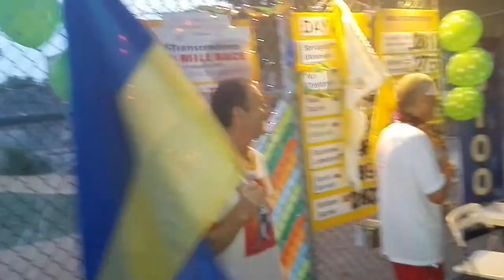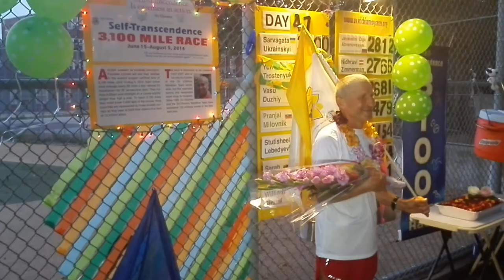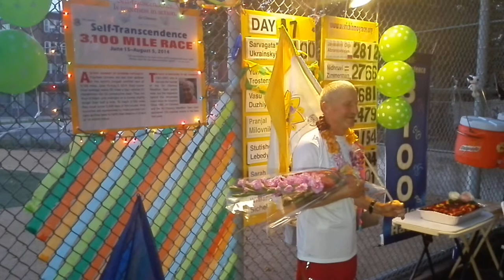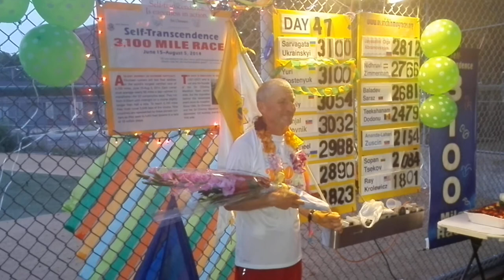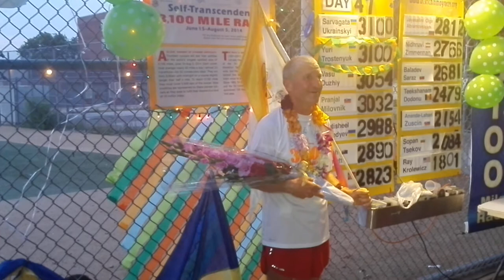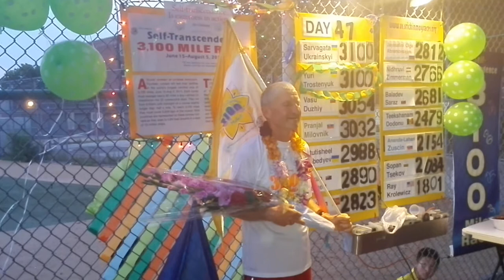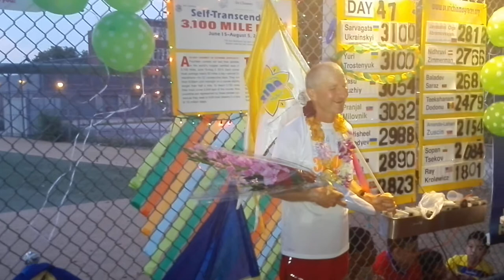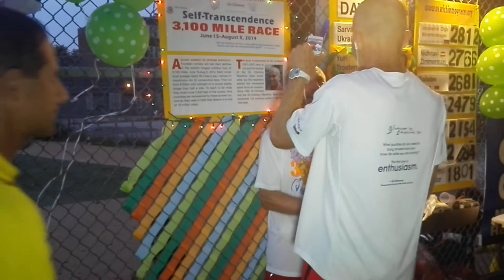Yuri Trostenyuk finishing 3100 Mile Race 2014